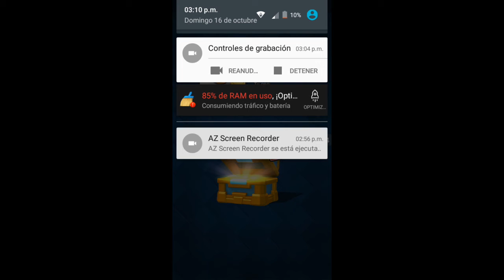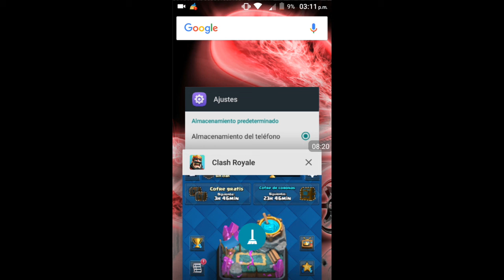Clash royale ep8 arena 5!!!!